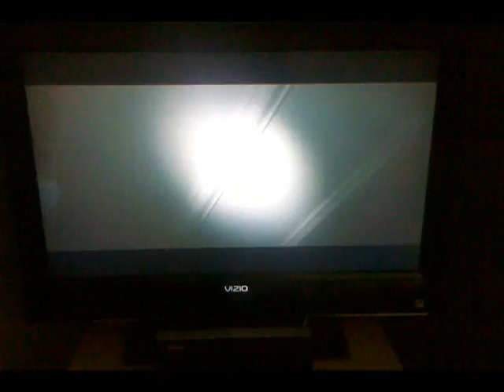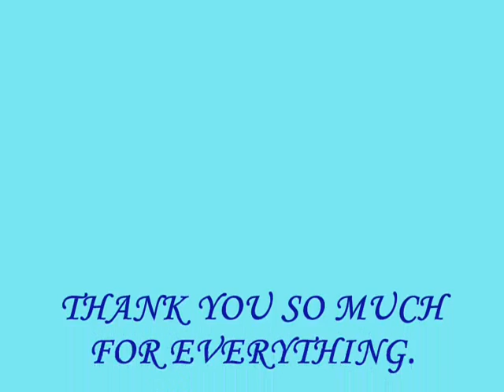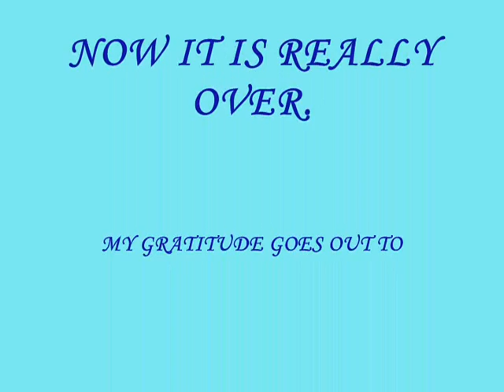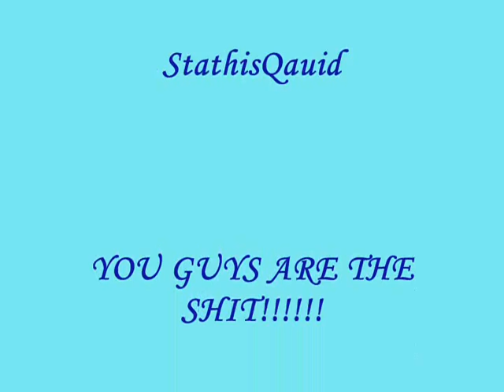THE COMMUNITY AND WHAT IT MEANS TO ME.wmv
This is a response for 976IveGottaSplit. A man of integrity and a friend.  I still can't believe the nice things he said about me. He is right about so much. Though idiots try to steal joy from us, we need to focus on the positives. We do this for ourselves and for those that like it. This community is strong due to contributors like Brandon. Well done man, well done.